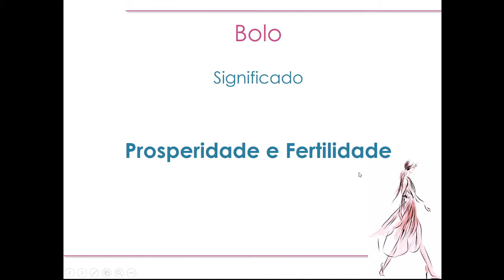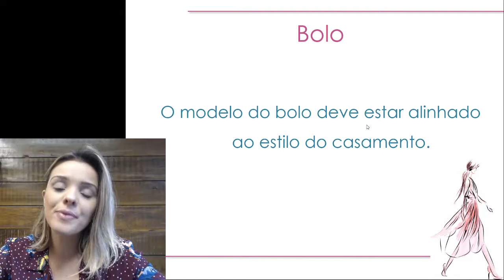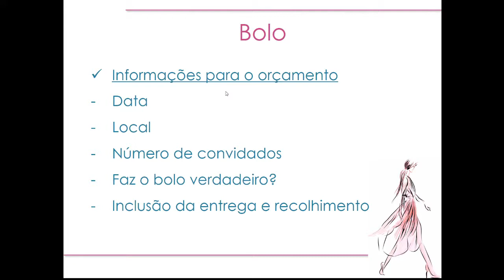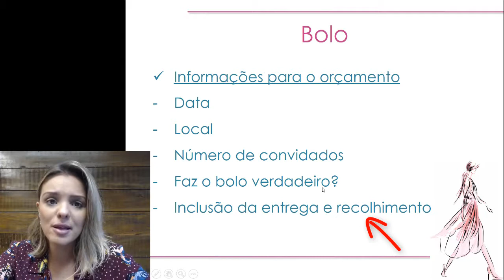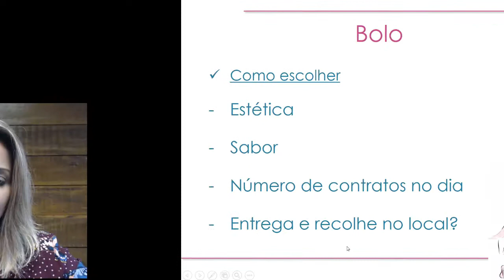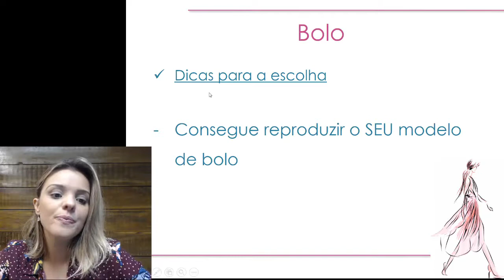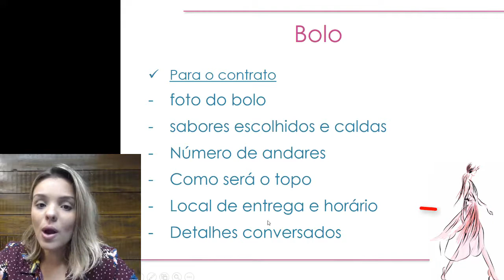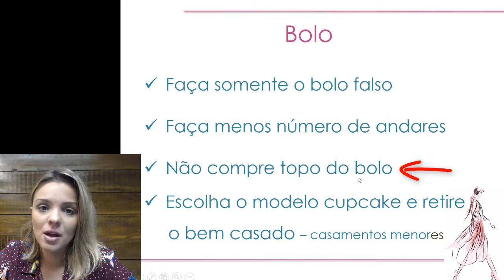Como escolher o bolo do meu casamento?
Quais os modelos de bolo possíveis?
Qual o significado do bolo de casamento?
Como solicitar o orçamento? E o que deve ser analisado no fechamento de contrato do bolo?

Aprenda com Roberta Fontes, Consultora de Casamentos e proprietária do Maktub Cerimonial e Consultoria desde 2007  em Belo Horizonte (MG) como escolher o bolo do seu casamento.

Somente quem tem experiência pode lhe transmitir o melhor conteúdo.

Aprecie o meu canal SEM MODERAÇÃO!

Roberta Fontes
Consultora de Casamentos